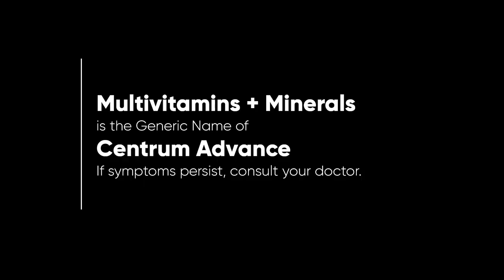Centrum Silver Advance Radio Ad 2H 2022-2023 61s (Hiligaynon Version)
This is the 2H 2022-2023 Radio Ad for Centrum Silver Advance (Hiligaynon Version).
Always read the label prior to use! If symtoms persist, consult your doctor.

DRPS Two 2887: Centrum Silver Advance Radio Ad 2H 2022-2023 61s (Hiligaynon Version)